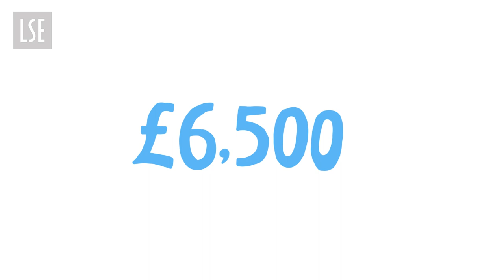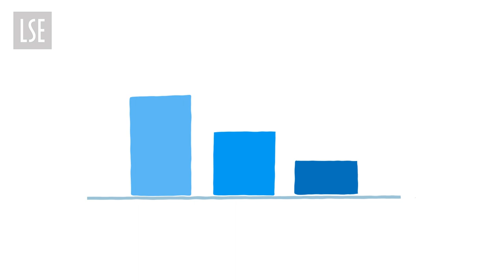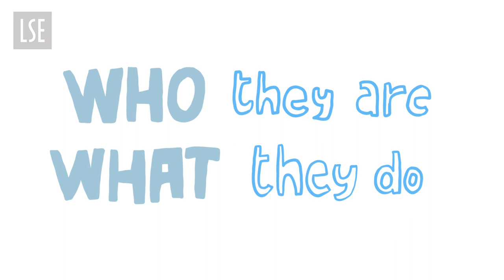How do we break the class ceiling? | LSE Festival Shorts 2022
As a country we are falling well short of the meritocratic ideal that your start in life should not dictate your destination. Only around 10% of those from working class backgrounds make it into higher managerial, professional or cultural occupations. But the problem should not be framed simply as one of access – the inequality continues once people enter the workplace and struggle to progress.  Why, even when people are otherwise similar in every way we can measure, except for the fact that they come from different backgrounds, should they be earning less? Employers can be part of the solution.

As part of this year’s LSE Festival, our short films series showcases research exploring the challenges we face across the world and the practical steps we can take to tackle them.

Research by Professor Sam Friedman, Department of Sociology

🔸 REF 2021 impact case study: The "class ceiling": tackling barriers to social mobility in UK television